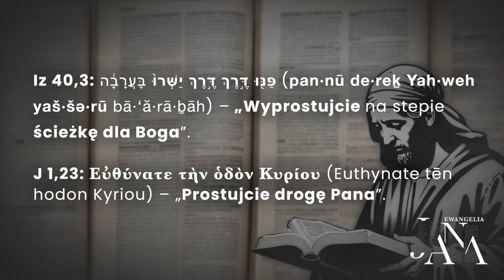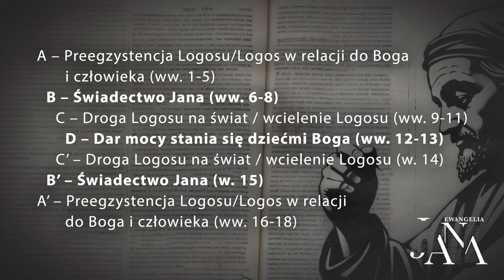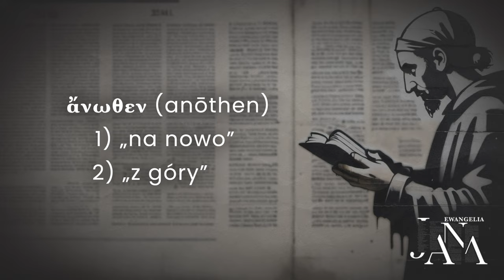Świadkowie Mesjasza - Tematy w Ewangelii Jana (241026-4-#709)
🎧 Posłuchaj od razu podcastu w SoundCloud (również w iTunes, Spotify i innych popularnych platformach podcastowych)

Studium biblijne (sezon 55) z 26 października 2024 r., pt. „Świadkowie Mesjasza”. Jest to komentarz do kwartalnika „Lekcje Biblijne 4/2024: Tematy w Ewangelii Jana”. Tytuł oryginału: „Adult Sabbath School Bible Study Guide 4/2024: Themes in the Gospel of John” autorstwa E. Edwarda Zinke'a i Thomasa Shepherda.

▶️ STUDIUM BIEŻĄCEGO ODCINKA: J 1,19-23; Iz 40,1-5; J 1,29-37; Rz 5,6; J 1,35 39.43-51; 3,1-21.

▶️ TEKST PRZEWODNI: „Odpowiadając, Jezus rzekł mu: Zaprawdę, zaprawdę, powiadam ci, jeśli się kto nie narodzi na nowo, nie może ujrzeć Królestwa Bożego” (J 3,3).

▶️ W STUDIUM BIORĄ UDZIAŁ: Adam Grześkowiak (prowadzący), Marek Micyk, Remigiusz Krok.

Zarejestrowano staraniem Kościoła Adwentystów Dnia Siódmego w RP, zbór w Podkowie Leśnej, 16 września 2024 r. w Wyższej Szkole Teologiczno-Humanistycznej (WSTH) im. Michała Beliny-Czechowskiego w Podkowie Leśnej, w koprodukcji z WSTH oraz Ośrodkiem Radiowo-Telewizyjnym „Głos Nadziei”.